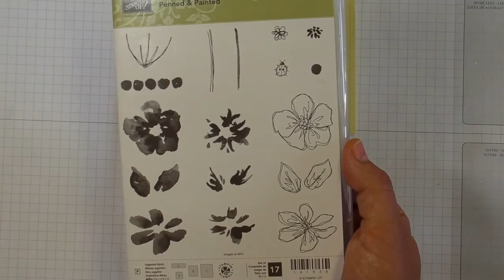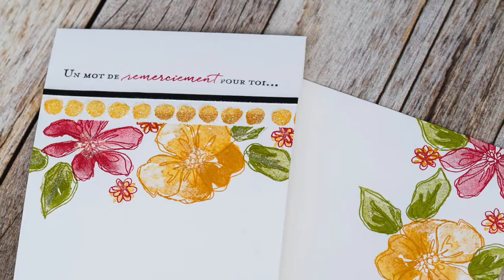Marika Lemay - Carte pure et simple -one layer card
Une carte simple grâce à une technique (ma préférée) super simple!

Je vends les produits Stampin' Up! pour tout le Canada!